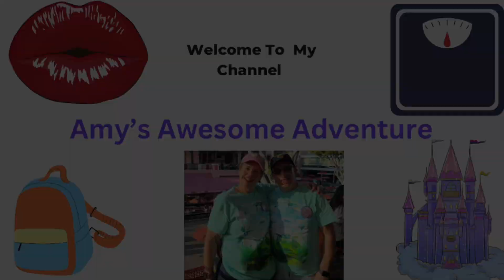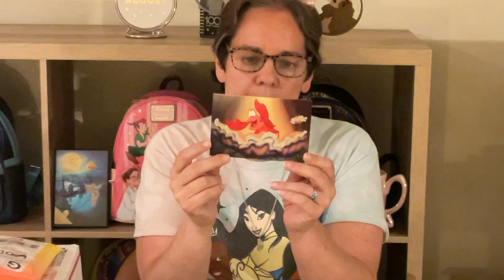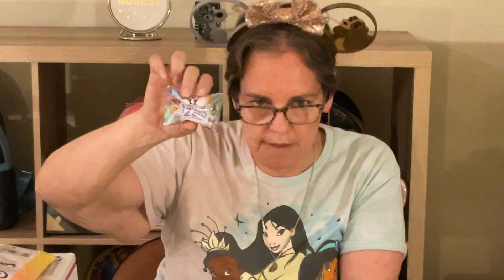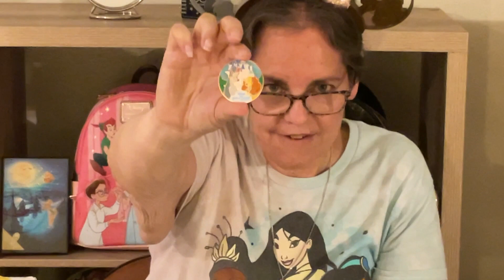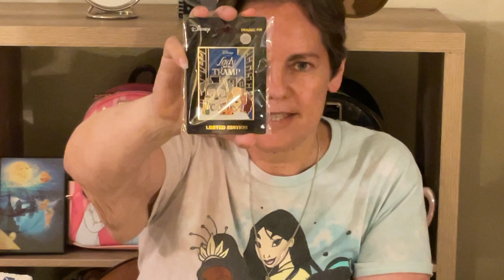A Special Box Opening with Some Pin Trades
Pin Trades with Amy from @idahodisneybookdragon8950
Kellie @KelliesKrazieDisneyAddiction and an online trader named Hope

and a special box from my friend Brittany on Poshmark @partyqueen26